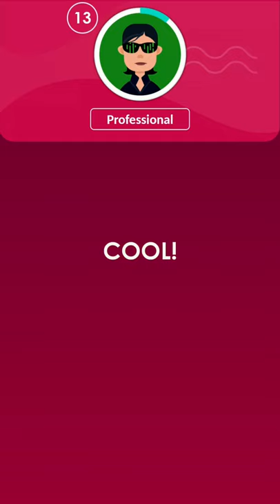Smart Puzzles Collection - Walkthrough | Rope | Normal | Level 1-35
: Game Info:
Smart Puzzles Collection
By App Holdings

Smart Puzzles - a collection of puzzles in a cool design, a lot of games in one game. We put together different cool puzzle games in one game that takes up little space.
Smart Puzzle game is suitable for those who like brain games, brain training or logic games.

Collection includes-
 Block Puzzle, Hex Puzzle, Pipe game, Symmetry, Path, Crystals, Puzzles with matches.